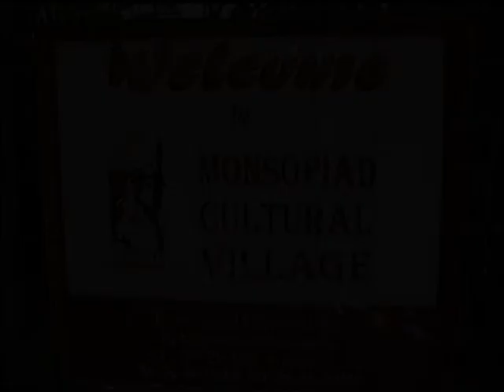2002 Monsopiad cultural village Borneo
Monsopiad Cultural Village; Dit historische dorpje in Sabah is gebouwd ter ere van de beroemde Kadazan krijger en koppensneller Monsopiad. In het dorp kun je veel mooie spullen bekijken en leer je veel over de geschiedenis en cultuur van het Kadazanvolk.